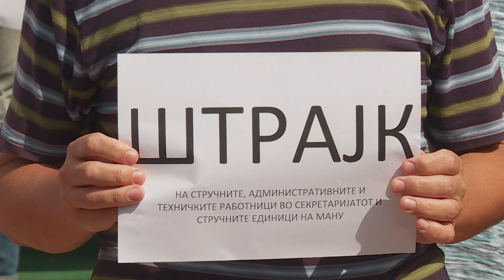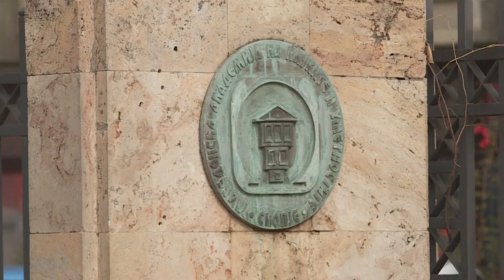Të punësuarit e ASHAM-it aktivizojnë grevën, kërkojnë rritje pagash